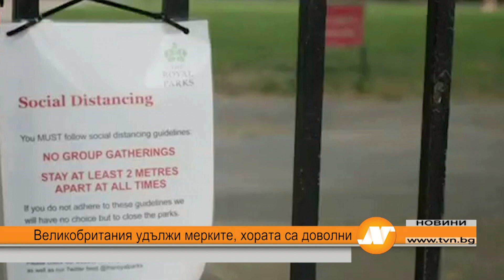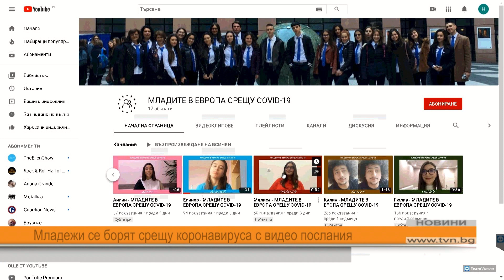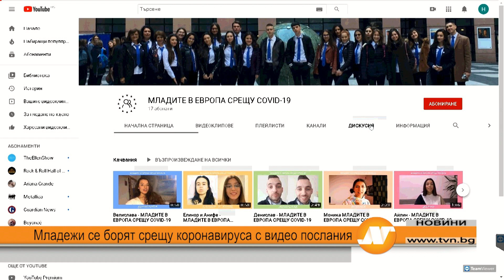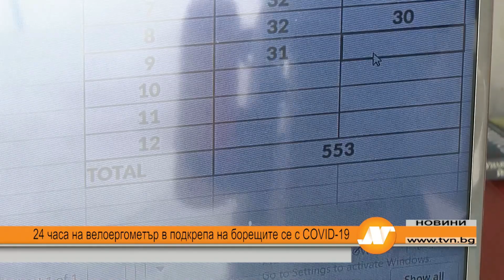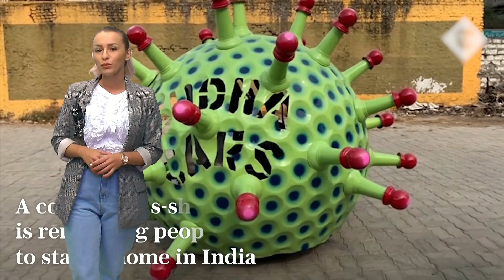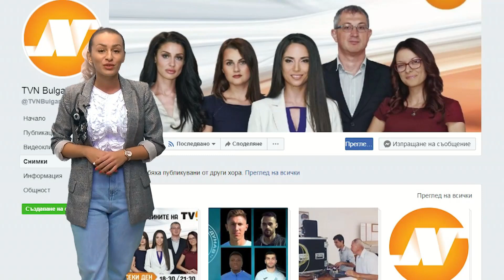Централна емисия новини 18:30 часа 17 април